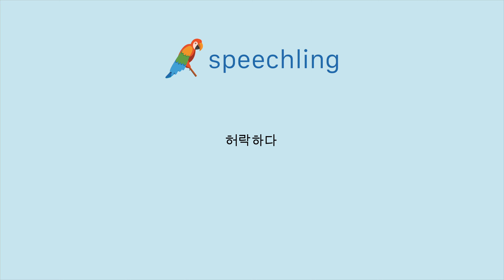중국어(전통)로 "허락하다" 말하는 법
남자 목소리 :
讓

여성 목소리 :
讓

남성 음성 번역 :
허락하다

여성 음성 번역 :
허락하다